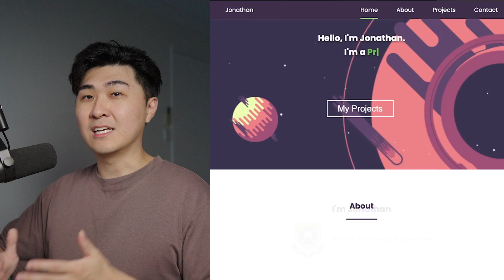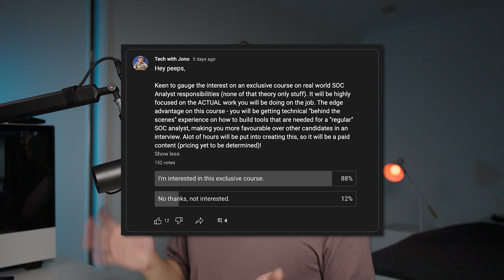How I got into Cybersecurity without any experience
Hey guys, this video will be a story on how I got into Cybersecurity without any experience and got a job as SOC Analyst. We'll be talking about my educational background, and difficulties I faced before and after getting into Cybersecurity. Hope you guys will find this video motivational. Enjoy!